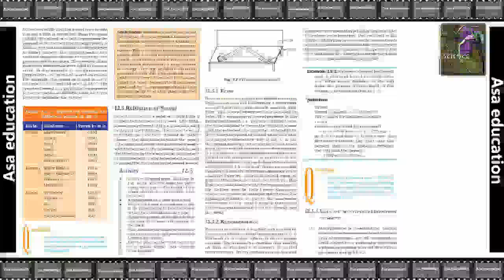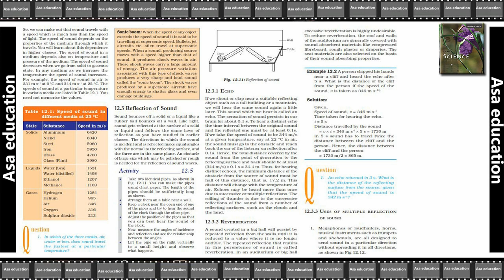Ch 12.4 Sound (Science, CBSE, Grade 9) Easy explanation in Hindi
Subject - Science.
Book - Science.

PHDMP2011-01